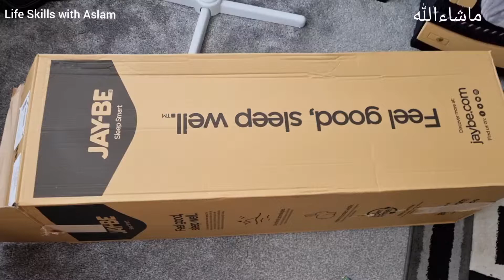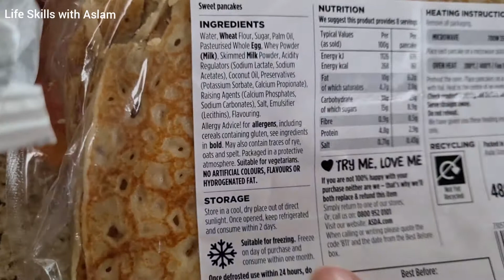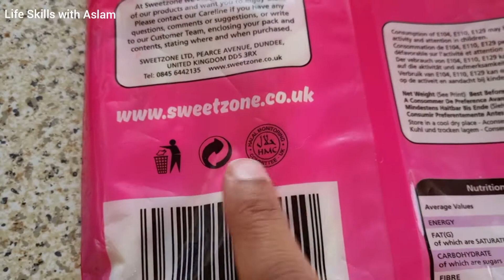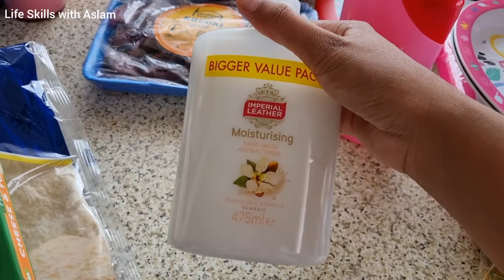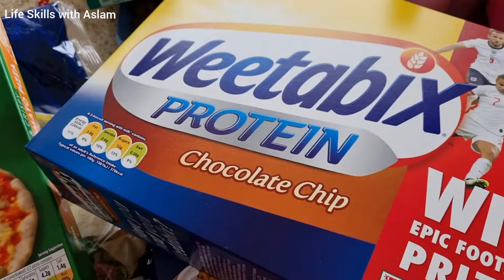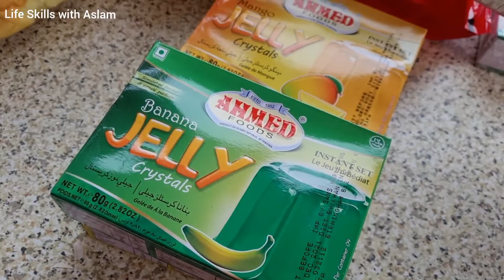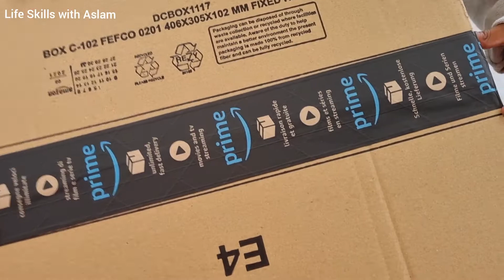Asda Grocery haul|Day In the life/Akhir le hi li itni struggle k baad😁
Asda Grocery haul|Day In the life|Life Skills with Aslam/lifestyle in uk Akhir le hi li itni struggle k baad.
This video is very interesting and motivational. I ll share lots of things and got my delivery I ll unbox the special thing which I bought from amazon share my honest reviews hiw it looks like and what accessories with it.I ll share asda Grocery haul and desi shopping also.I hope you ll enjoy this video if you like gives a thumbs up and if you watching 1st time plz subscribe and click the bell icon then you ll get notification when I upload new video. 😀